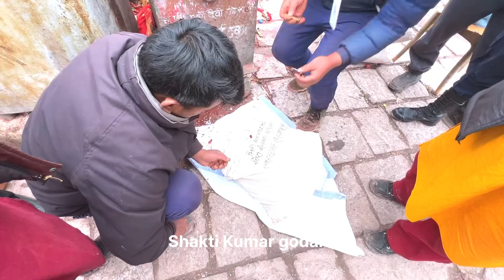पाथीभरा माताको आस्था राख्नेहरुले हेर्नैपर्ने भिडियो,,घर बसिबसि दर्शन गरौं Pathivara Mata Taplejung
साथै हाम्रो भिडियो मार्फत आफ्नो ब्यबसायको प्रचारप्रसार गर्न चाहनुहुन्छ भने सम्पर्क गर्नुहोला।
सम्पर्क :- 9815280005